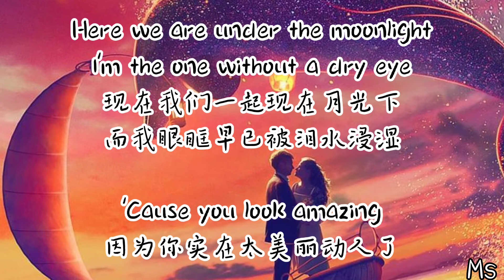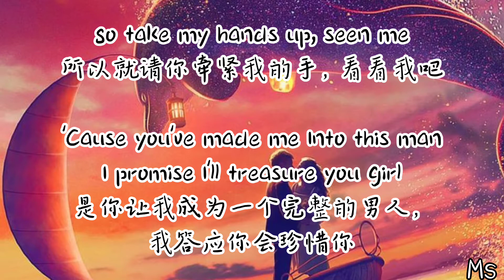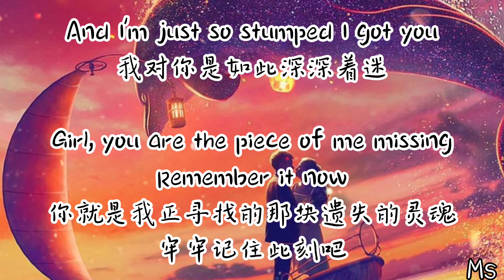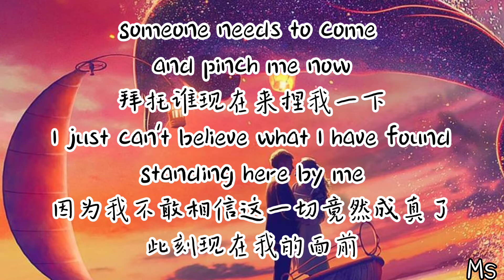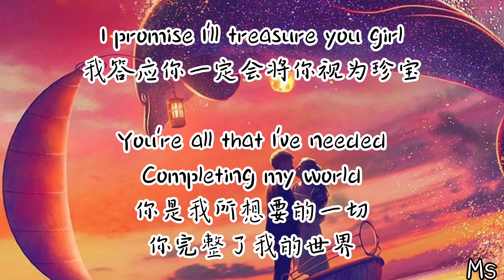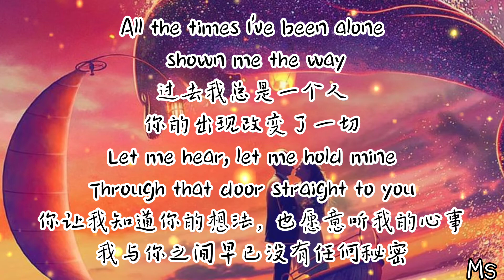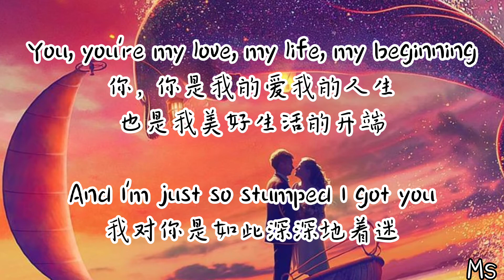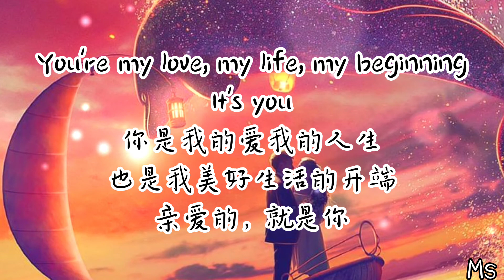It's you - sezairi 《歌词英中》lyrics 【its you you're my love, my life my beginning】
💟 you're all that needed completing my world
you , you're my love, my life my beginning